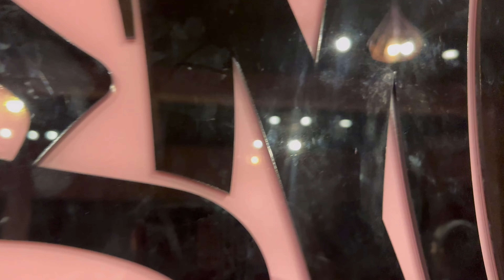NewJeans - 'Super Shy' / BMP SASA KPOP CLASS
Song: Super Shy
Artist: NewJeans
Filmed by: BMP
📞 Hotline :
Dance Class & Booking Show: 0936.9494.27
🏫 Địa chỉ:
- 91/16 Trần Quốc Hoàn F.4 Q.Tân Bình (cổng sau hẻm 91)
Google maps : BMP Dance Studio
© Bản quyền thuộc về BMP channel
© Copyright by BMP channel ☞ Do not Reup